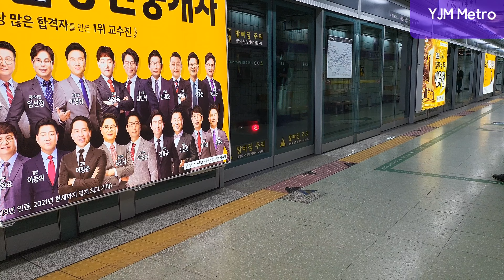220503 둔촌동역 회송열차 [ 행선지만 방화행이고 실제로는 기지로... ]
Station : Dunchon-dong

Train : #5964 No. 530 Forwarding